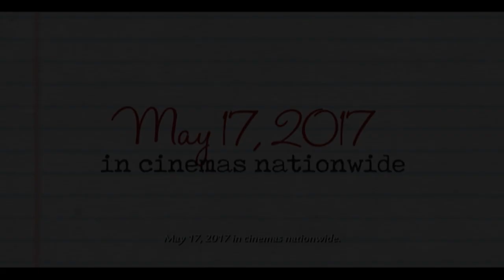DEAR OTHER SELF (2017) Official Trailer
Directed by: Veronica Velasco
Cast by: Jodi Sta. Maria, Xian Liam and Joseph Marco

Synopsis:  It tells of the story of a woman who finds herself caught in a dilemma if she will stay at work or pursue her passion for travelling.

Video courtesy of Star Cinema